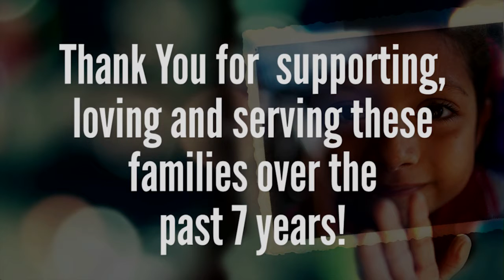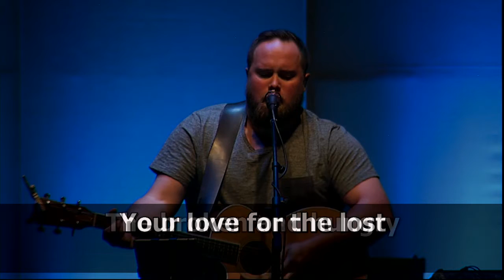Orphan Sunday Video Song Sequence Nov 2014